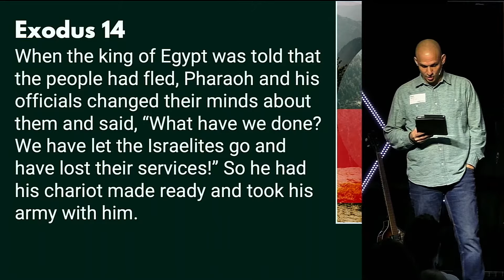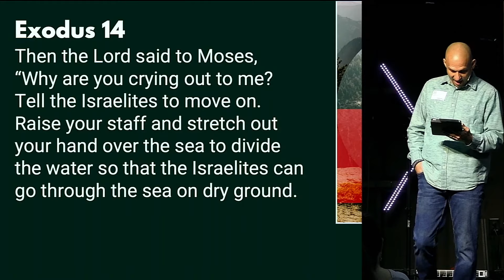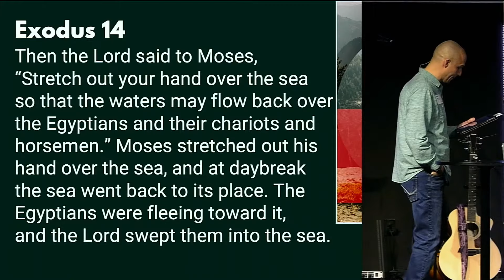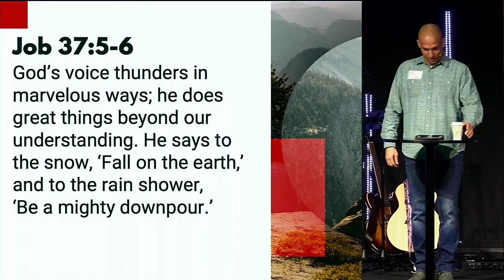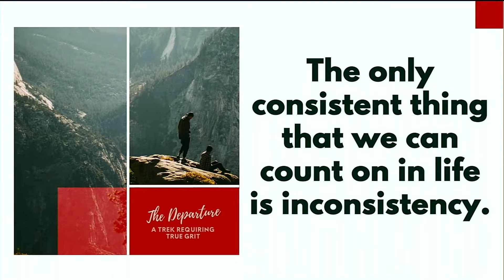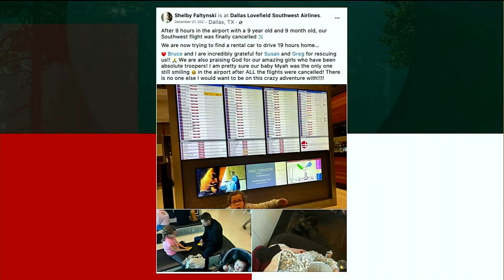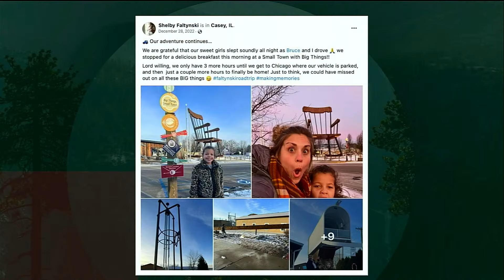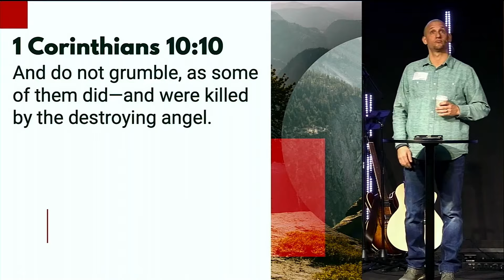2.12.23 The Departure: A Day at the Lake